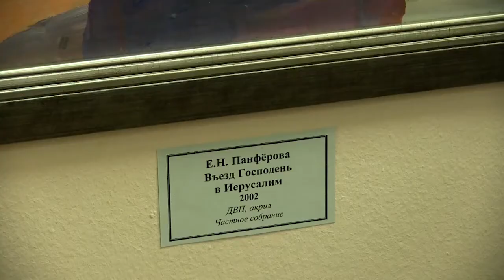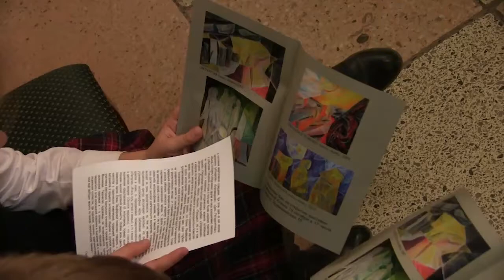Божественная выставка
© ИА «Свободные новости». Проект «Районные будни»
15 октября прошло открытие выставки художника Елены Панфёровой. В Радищевском музее посетители теперь могут увидеть произведения как из мастерской художника, так и из частной коллекции Игоря Аскасева.